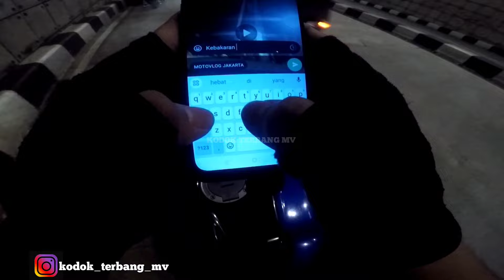KEBAKARAN GEDUNG || SAMPE BANYAK MOBIL PEMADAM KARNA BESARNYA API‼️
HALLO GUYS KEMBALI LAGI DI YOUTUBE CHANEL KODOK TERBANG MV

JANGAN LUPA JUGA UNTUK MENGKLIK TOMBOL LONCENG AGAR MENDAPATKAN NOTIFIKASI DARI CHANEL INI.
TRIMAKASI SUDAH BERKUNJUNG DI CHANEL YOUTUBE SAYA